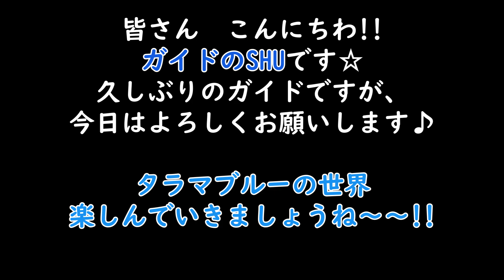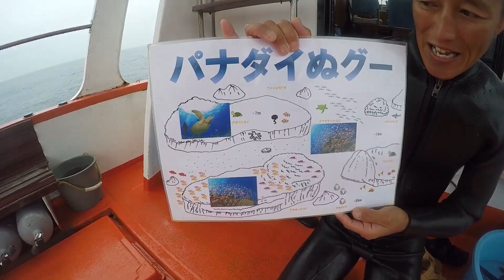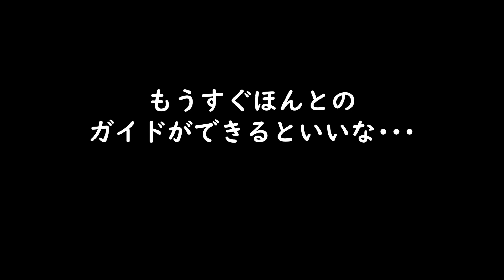【Okinawa Diving SHUガイド】みんなで妄想ダイビング！